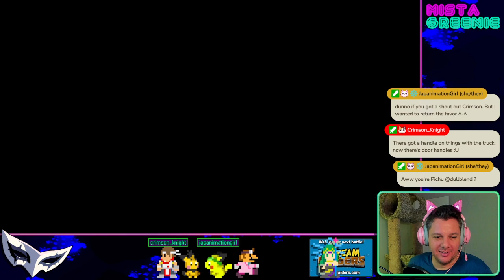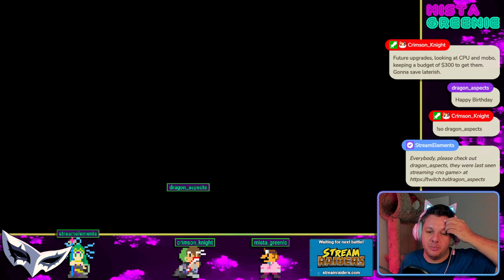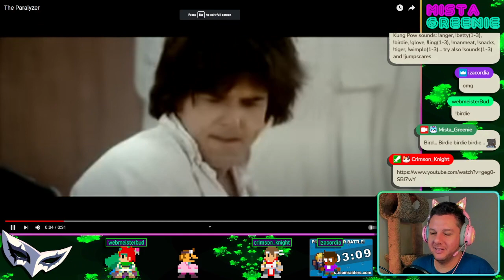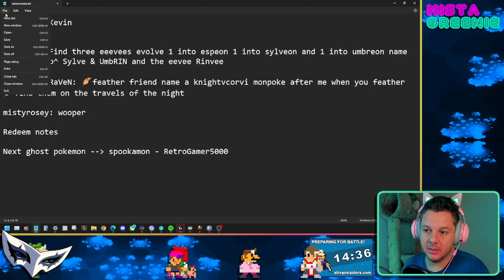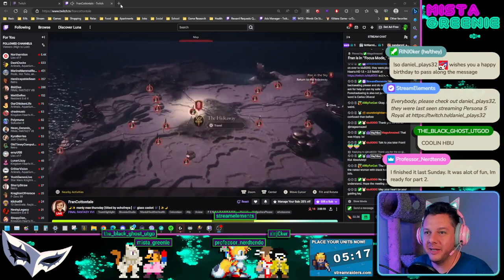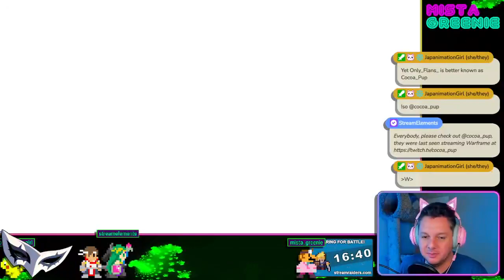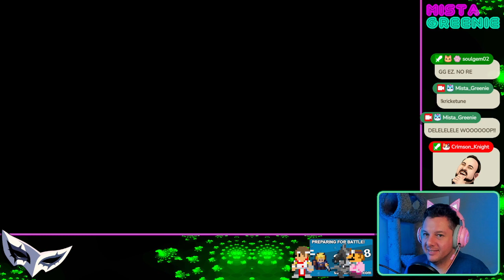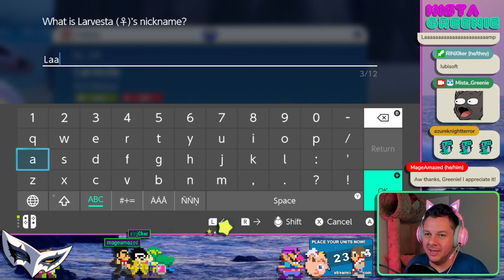09.21.23 Pokemon Violet - I am 42 today 🎉🎊🍾 Gotta catch 'em all! | !song !raiders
09.21.23 Pokemon Violet - I am 42 today 🎉🎊🍾 Gotta catch 'em all!